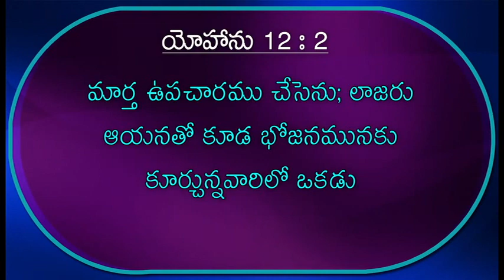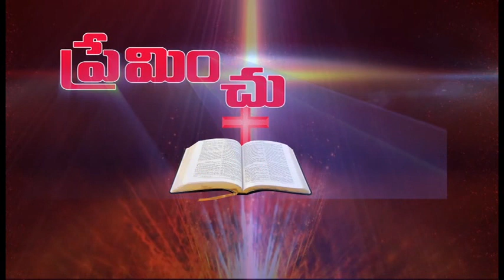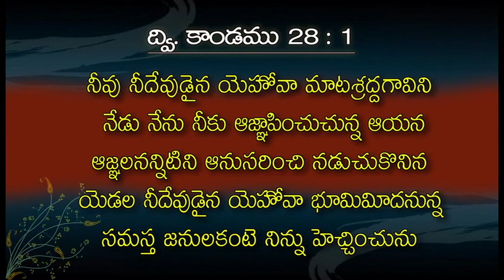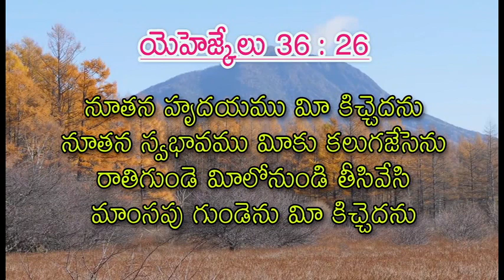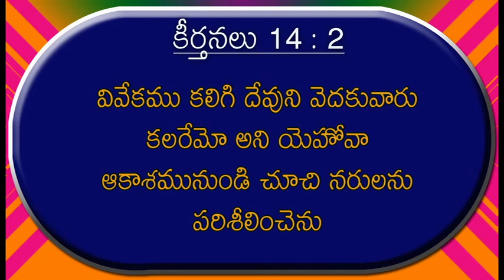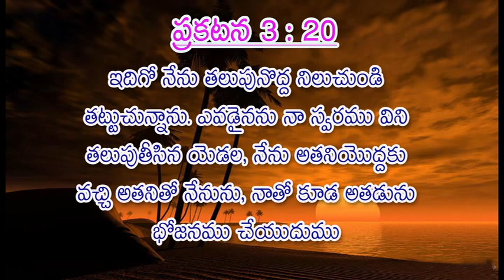HRUDAYA MANEDU TALUPU TERAVALI